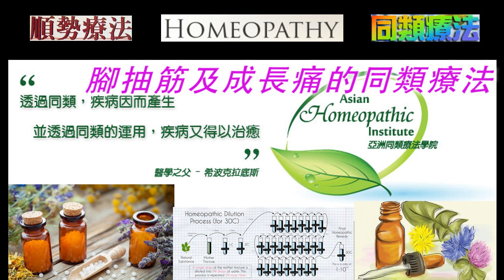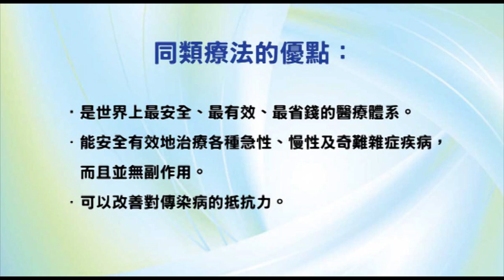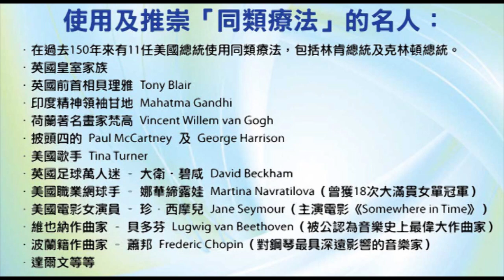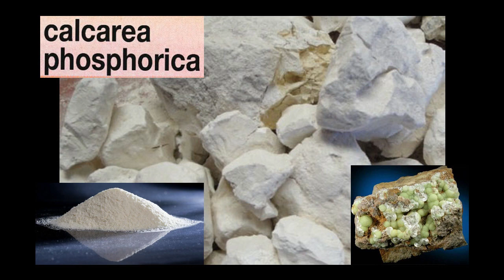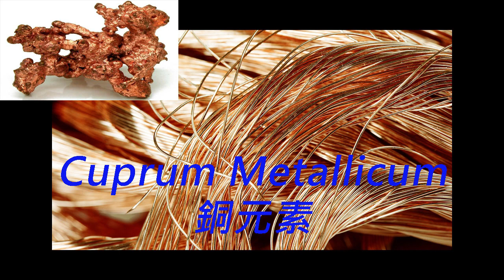《自然療法與你》- EP558 - 腿抽筋和成長痛苦的同類療法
今集袁醫生和 Della 同大家詳細講解如何使用同類療劑處理「腿抽筋和成長痛苦」（charley horse / leg cramp  & growing pain）。
【處理腿抽筋和成長痛苦的同類療劑】
碳酸鈣 Calcarea Carbonica 30C：